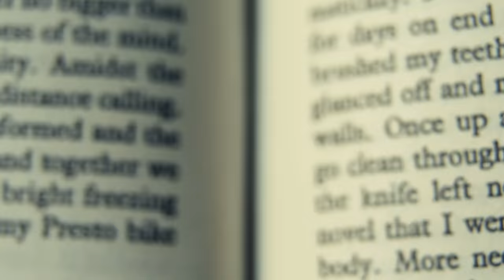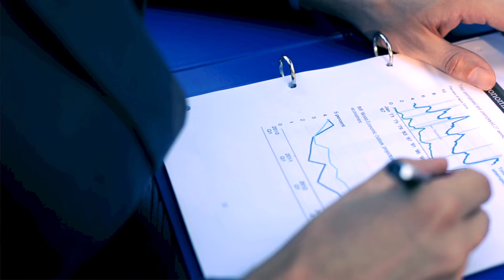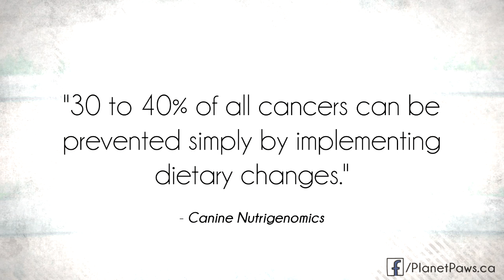The Oldest Pets in the World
How old is a dog or cat supposed to live for?

Find me